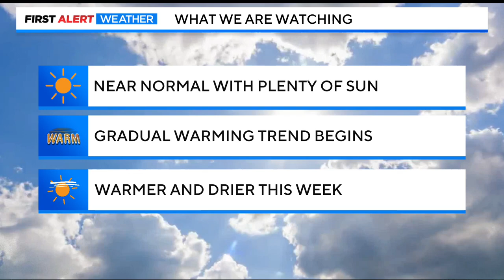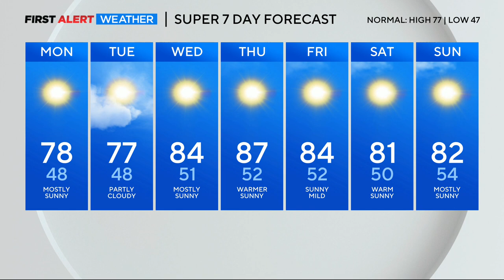Lauren Whitney 09/23/2024 CBS Colorado